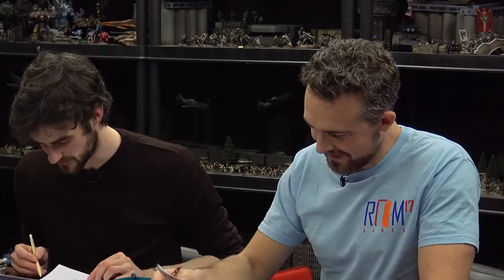Let's Play: D&D Vaedra's Castle - Tenfold Dungeon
The wonderful folks at Room 17 Games bring the amazing Tenfold Dungeon into the studio for a game of D&D 5th Edition.

Anka from Room 17 takes the GM chair whilst Ryan, Sam, Anders and Ricard enter Vaedra's Castle looking to restore it to its former master. Using the modular Tenfold Dungeon to lay out terrain the gang fight their way through skeletons corrupted by the water plane.

Do you think Bright or Sigrun would make it out without killing each other?